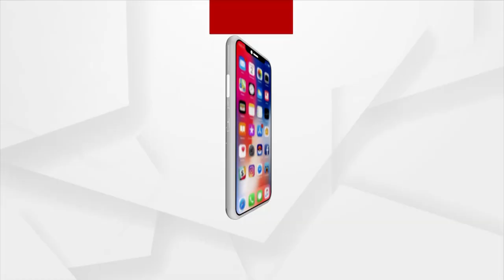ମମିତା ହତ୍ୟାକାଣ୍ଡ ଘଟଣାରେ କଟକରେ ବିଜେପି ପକ୍ଷରୁ ବିକ୍ଷୋଭ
ମହାଲିଙ୍ଗ ସନସାଇନ କଲେଜ ଅଧ୍ୟକ୍ଷା ମମିତା ମେହେରଙ୍କ ହତ୍ୟା ଘଟଣାରେ ବିଜେପି ପକ୍ଷରୁ କଟକ ସହରରେ ଜୋରଦାର ବିକ୍ଷୋଭ ପ୍ରଦର୍ଶନ କରାଯାଇଛି ।